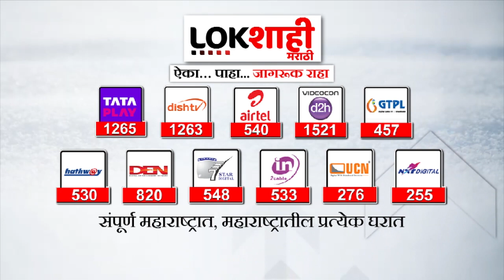Sushma Andhare On Devendra Fadnavis : 'महाभारत, रामायणवर बोलण्याचा नैतिक अधिकार फडणवीसांना नाही'